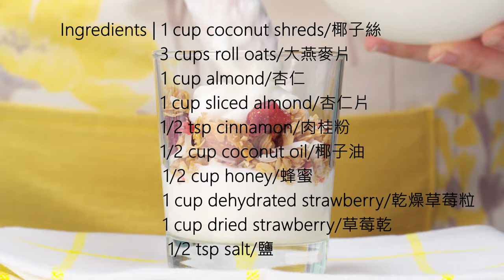簡單健康的早餐 草莓椰子烤燕麥 Strawberry Coconut Granola recipe ASMR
喀滋喀滋的granola，搭配優格一起吃，讓一天有個美好的開始。製作方式很簡單，也不需要磅秤，用美式的 cup(杯)來測量食材份量即可。傳統上都用傳統大燕麥，在台灣比較難找到，可以用超市的桂格大燕麥，口感也是非常棒！
烘焙筆記：
- 烤燕麥最美味的那酥脆的口感，所以烘焙和乾燥時間特別重要。烘焙25-30分鐘即可，太久會顏色過深。所以利用烤箱餘溫持續乾燥燕麥。
- 喜歡很多大塊的燕麥，可在烘焙到一半的時間，把燕麥拿出來翻一翻的時候，用攪拌棒把燕麥壓的紮實一點，等冷卻時會變成大塊狀。
- 可按照自己喜歡的口味調整搭配的果乾和堅果
🔸 Ingredients (cups)
Baking: 150°C for 25-30 minutes

1 cup coconut shreds
3 cups roll oats
1 cup almond
1 cup sliced almond
1/2 tsp cinnamon
1/2 tsp salt
1/2 cup coconut oil
1/2 cup honey
1 cup dehydrated strawberry
1 cup dried strawberry

🔸 食材 (杯)
烘烤： 150度， 25-30分鐘

1杯 椰子絲
3杯 大燕麥片
1杯 杏仁
1杯 杏仁片
1/2 茶匙 肉桂粉
1/2 茶匙 鹽
1/2 杯 椰子油
1/2 杯 蜂蜜
1杯 乾燥草莓粒
1杯 草莓乾